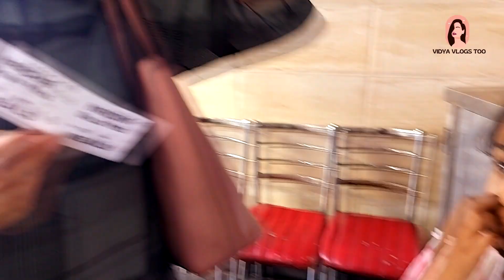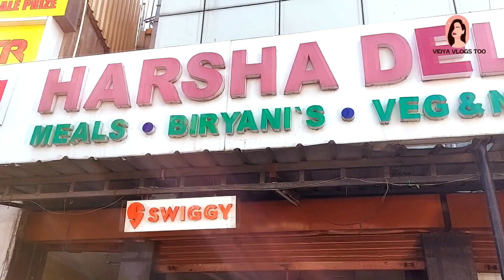Sunday Lunch at Harsha Deluxe Mess |Restaurant Review| Food Vlog| Vidya Vlogs Too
Here's my Sunday Routine, We make sure we eat the Sunday Lunch outside, exploring new places and satisfy the taste buds. This Sunday went on hunt for a simple south Indian mess food. Came across Harsha Deluxe Mess in Ameerpet. Find out what i think about it and over all experience.